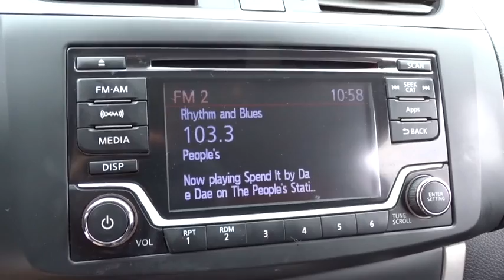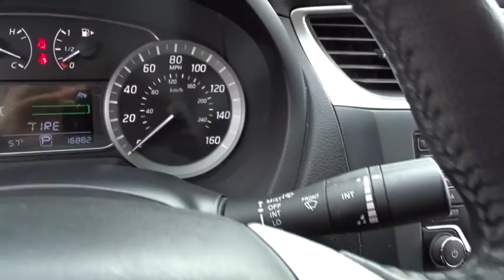2015 Nissan Sentra Atlanta, Griffin, McDonough, Fayetteville, Thomaston, GA P16600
2015 Nissan Sentra

Cronic Nissan
2624 N Expressway